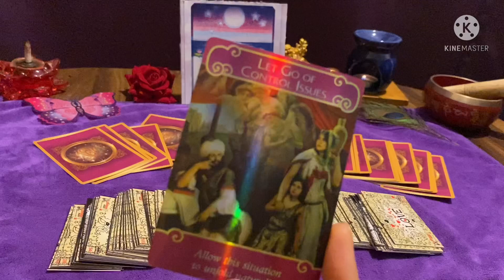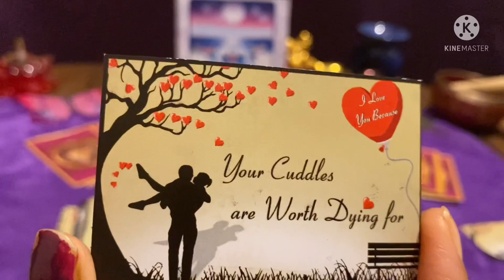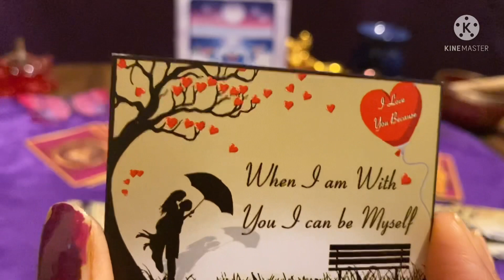Love Message for Today😇 🌟Collective💐😇by